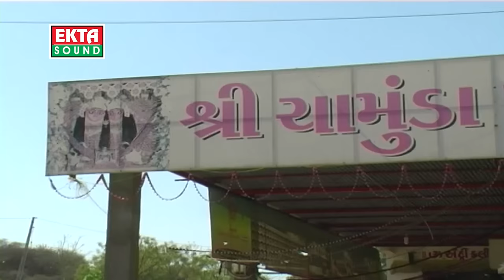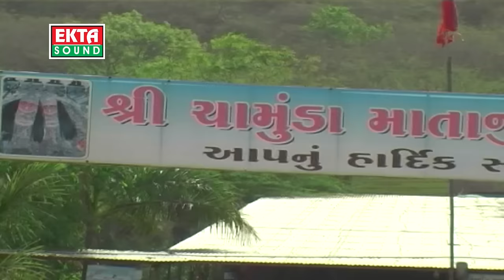Chamund Maani Chundali Ma Mahisagar Na Moti Re || Mavtar Male To Maa Chamunda Jeva Maljo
Album : Mavtar Male To Maa Chamunda Jeva Maljo